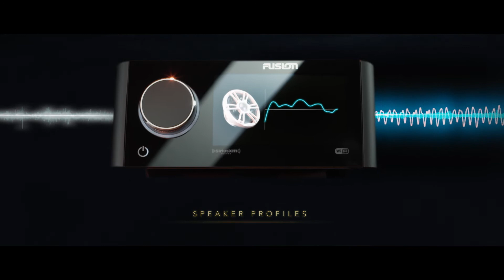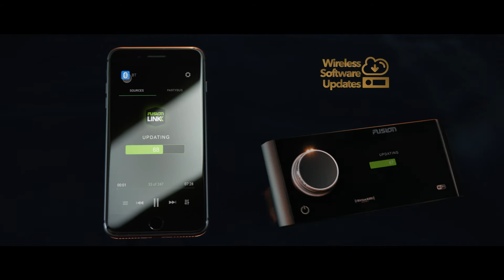Fusion Apollo Series - båtstereo med DSP og wifi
Verdens første marine stereo med berøringsskjerm og AirPlay® 2-programvarefunksjon og innebygd Wi-Fi®-tilkobling, Apollo RA770 har omdefinert lydutmerkelse med revolusjonerende teknologi og innovativt design.